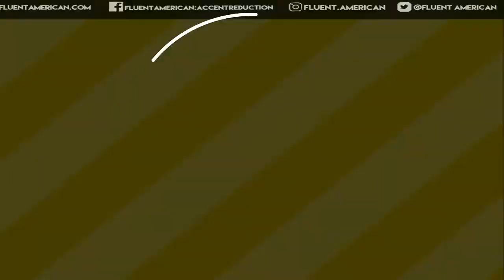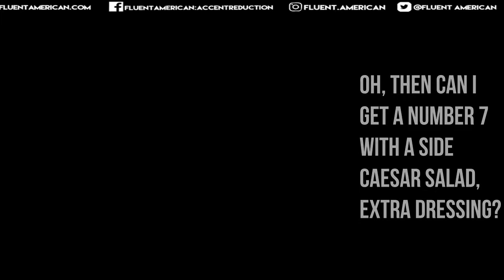American English Pronunciation Shadowing: At the Drive Thru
For this latest American English Pronunciation shadowing video, imagine:

it's one in the morning and the only place open to eat is a fast food place. You drive your car to the drive-thru. Maybe this is the conversation you will have!

As your shadowing, try to match my pronunciation, intonation, and stress.